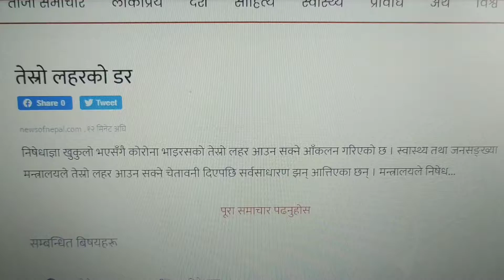तेस्रो लहरको डर | Danger of Third wave looms in Nepal | lockdown and corona in Nepal | news nepal